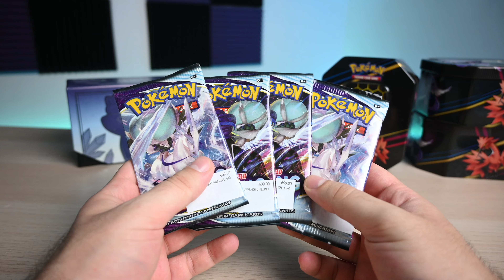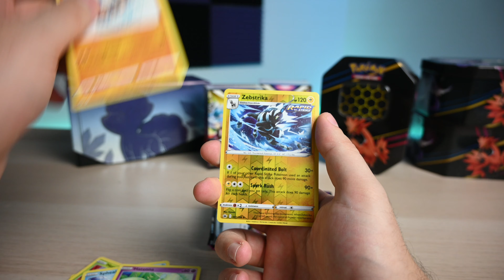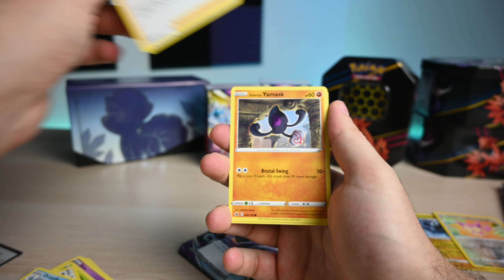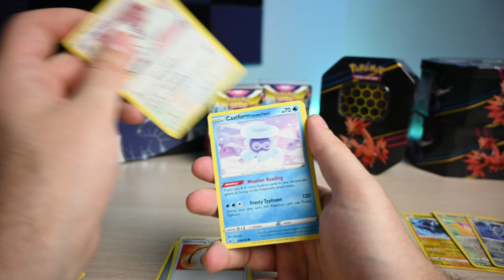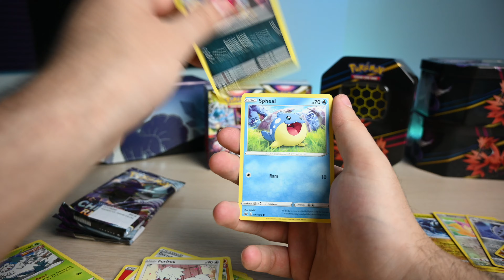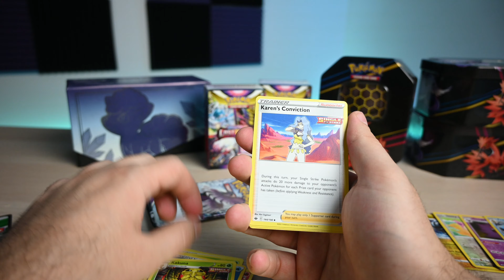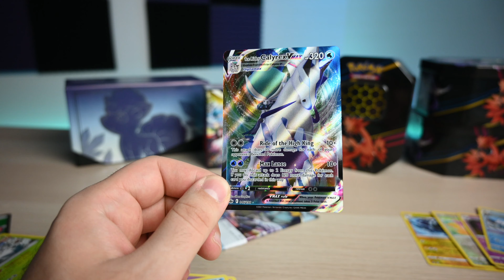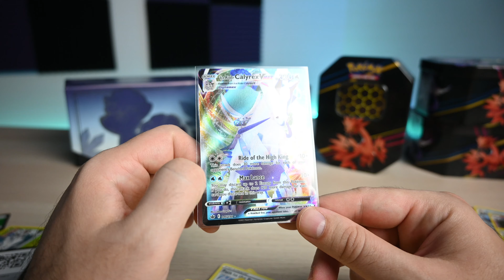OVO OTVARANJE ME JE FINANSIJSKI UPROPASTILO